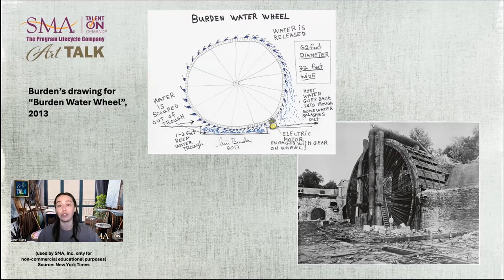Art Talk 191 | Chris Burden | 11 Apr 2024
Art Talk 191 explores Chris Burden's captivating art, spanning bold performances and stunning sculptures. From his groundbreaking works in the 1970s to later technical feats, Burden's art reflects on the challenges and uncertainties of contemporary life. Our SMA Staff recently had the opportunity to see his work "A Tale of Two Cities" at the Orange County Museum of Art.